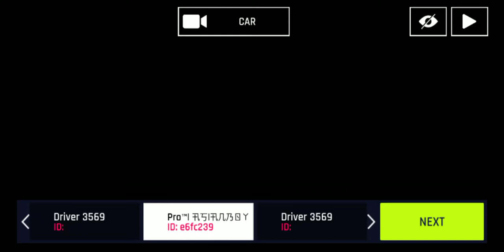Very Close Race With noob hacker